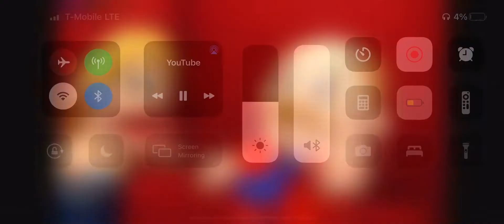Reaction By @SMLMovies. SML Movie Who Hurt Jeffy